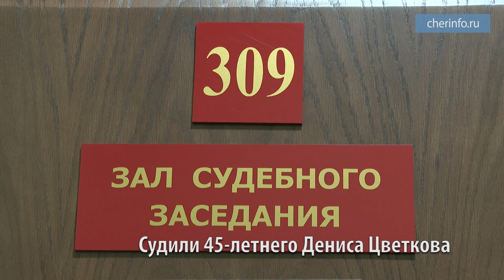Приговор за убийство 18 летней давности